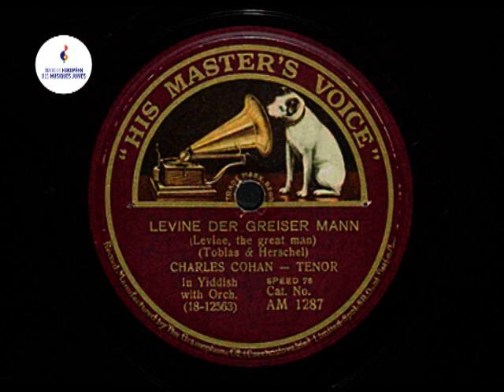Levine Der Greiser Mann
(Levine, the great man)
(Tobias & Herschel)

Charles Cohan - Ténor
In Yiddish, with Orch.